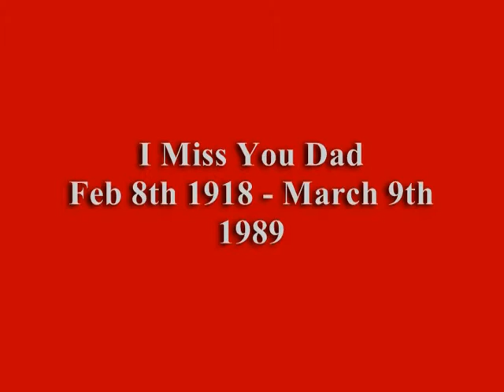I Miss You Dad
My Dad was always sittin on top of the world